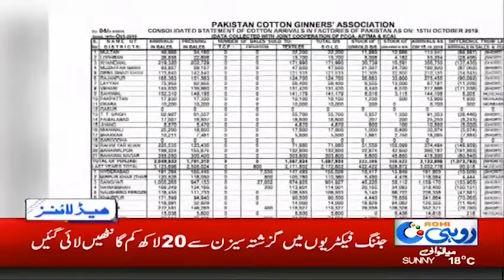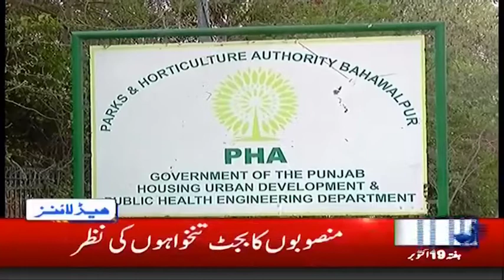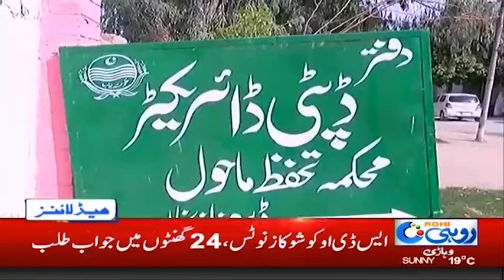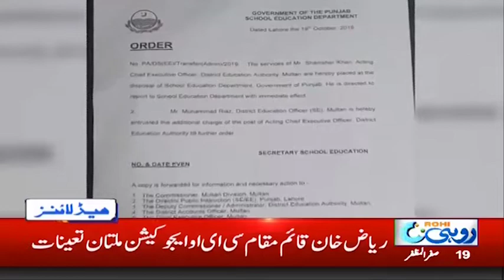News Headlines | 8:00am | 19 Oct 2019 | Rohi